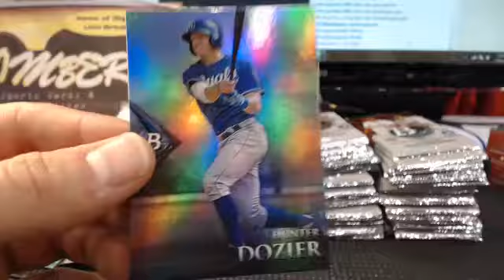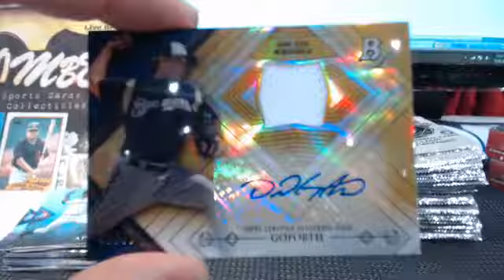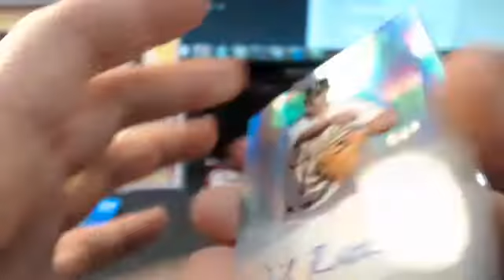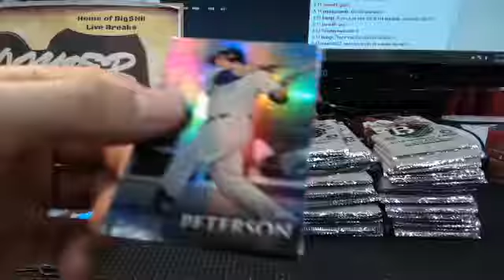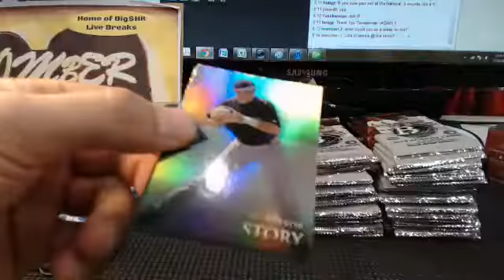Bowman Platinum 6 Box Random Team Vid #2